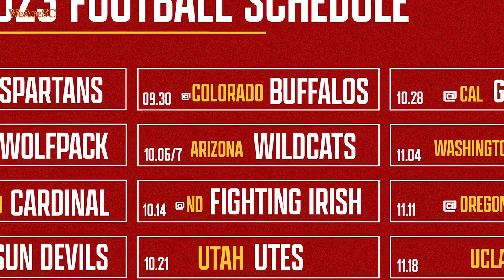Dates for the 2023 USC Trojans Football Season Announced | Full Breakdown of USC's '23 Slate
WeAreSC is your leader in coverage of Southern California Trojans Athletics!

Dates for the 2023 USC Trojans Football Season Announced | Full Breakdown of Southern Cal '23 Slate